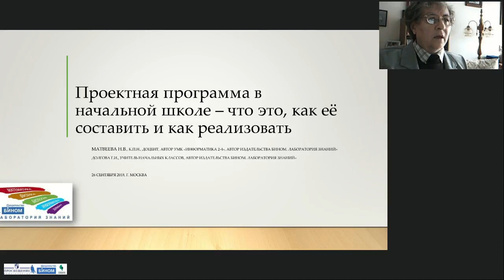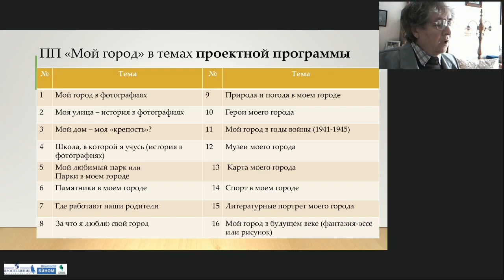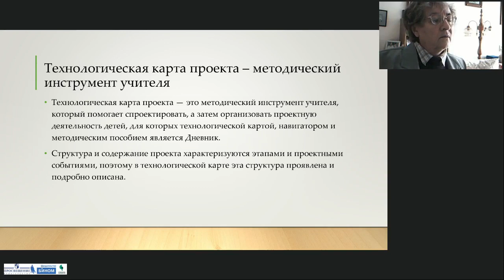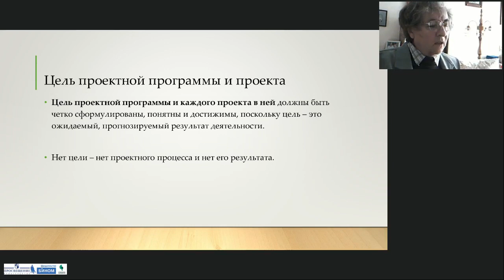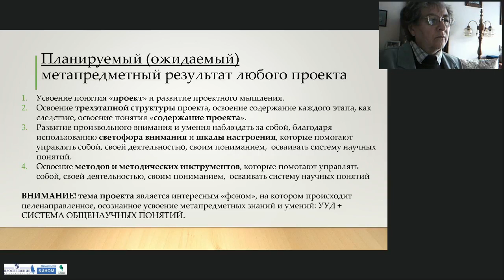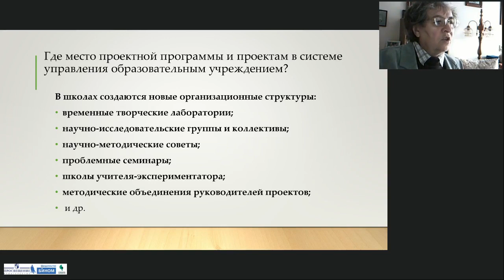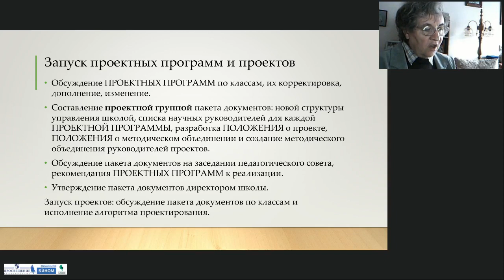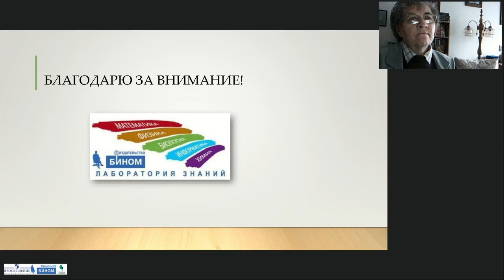Проектная программа в начальной школе – что это, как её составить и как реализовать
Тема: Проектная программа в начальной школе – что это, как её составить и как реализовать
Лектор: Матвеева Наталия Владимировна, кандидат педагогических наук, научный руководитель и участник авторского коллектива, старший научный сотрудник ИОСО РАО, доцент кафедры лингвистики МИМ ЛМНК, преподаватель курса «Компьютерная лингвистика» (г. Москва)